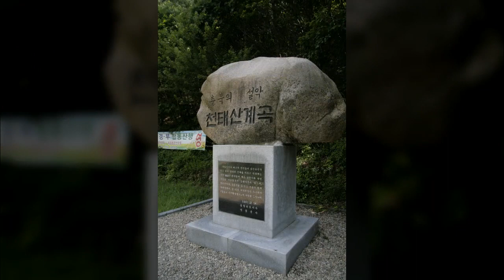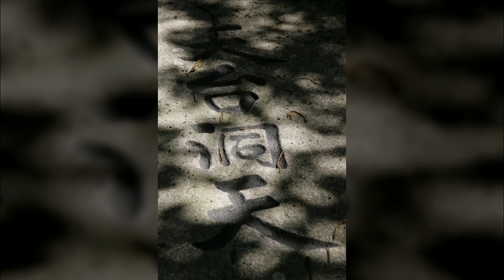천태동천1